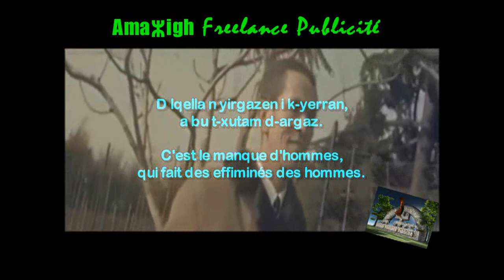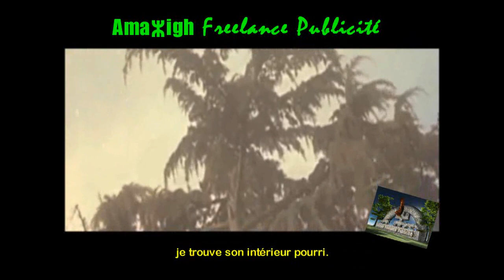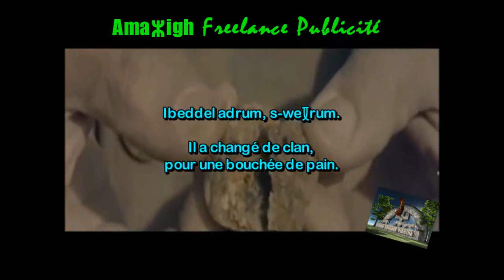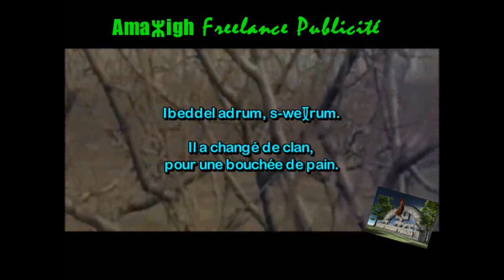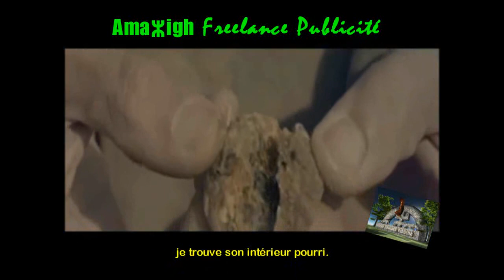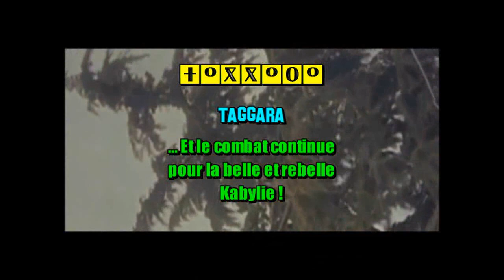SLIMANE AZEM - AMEK AKKA- COMMENT SE FAIT-IL ( S/TITRÉE FR )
Une allégorie à l’image de l’Algérie kharabo-islamiste… Les apparences sont souvent trompeuses. Les plus fiables ne sont pas toujours ceux qu'on croit. Pensez ainsi à la fable du chêne et du roseau : à celui qui rompt, à celui qui plie, mais ne rompt pas. La main tendue, lorsque l'on aura besoin d'aide, ne sera peut-être pas celle à laquelle on pensait…Rectificatif sous-titrage: Le nid que se compose la tourterelle...